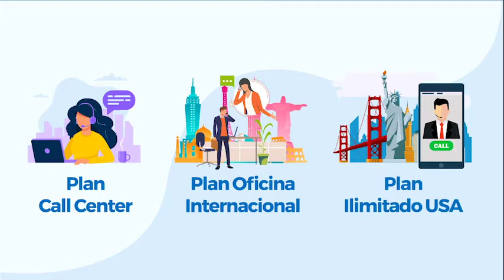¡PBX en la Nube! Impulsando la Transformación de las Empresas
El teletrabajo no es una moda, es una norma de vida en estos momentos y todas las empresas tendrán que ajustarse a la nueva realidad.

Podemos orientarte para que tus comunicaciones a nivel empresarial se mantengan en los estándares que necesitas, escríbenos: